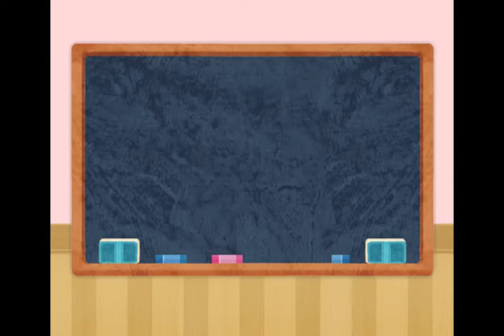Hand in Hand Starter Unit 7 Chant